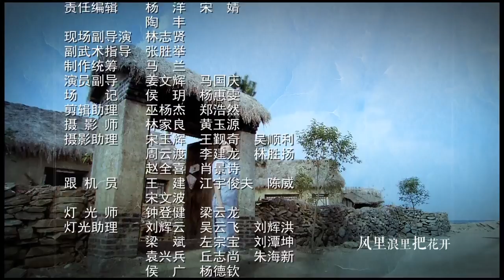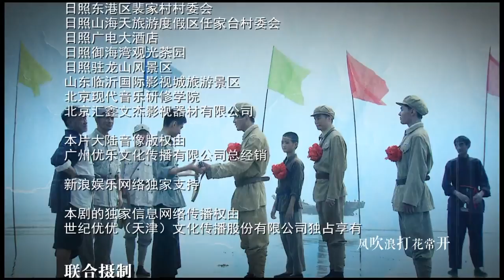女诸葛刘三嫂 第22集 | 超级好看红色经典谍战剧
美女特工，精彩枪战，悬疑谍战，最精彩中国情感抗战剧集等等，尽在华语独播频道，欢迎您的订阅哦【1947年春，胶东解放区龙王岛解放伊始，岛上人员鱼龙混杂，敌我难辨，而我山东战场军火短缺，形势危急。地下党员刘三嫂和中共龙王岛区委书记兼区长叶洪山，接上级胶东军区武装部副部长于德海指示，以办渔业供销社之名，实施“海葵行动”，暗中组织艄公协助军火运输线。恰逢日伪残余势力、海匪渔霸迟龙章计划反攻龙王岛，派出亡命海盗李忠祖“诈死”回岛，组织暗杀排制造恐慌，妄图乱中夺岛。刘叶二人在龙湾头村渔救会长、党支部书记王四江的协助下，粉碎了暗杀排一系列阴谋，更揪出了潜伏极深的特务刘志山。山东战局突变，我军暂时战略转移，龙王岛一度被迟龙章占据，但刘三嫂与我留守军民不屈不饶、坚持敌后斗争，叶洪山则在龙王岛周边继续游击战。在他们的不懈努力下，我军最终顺利完成“海葵行动”，彻底解放龙王岛，打倒了反动派，扭转了战局